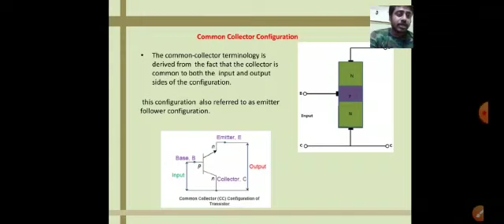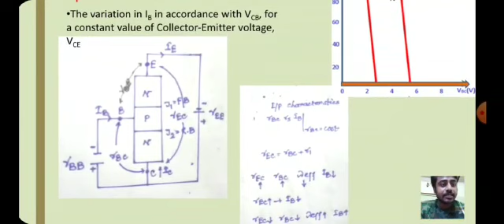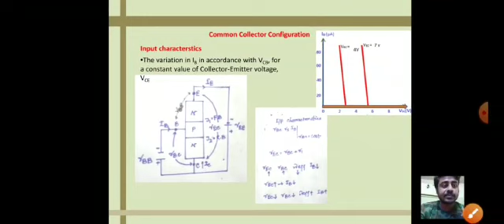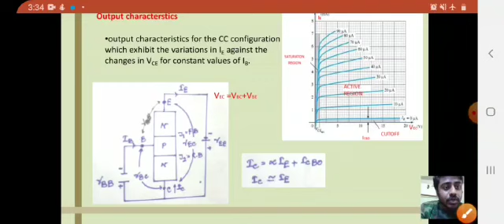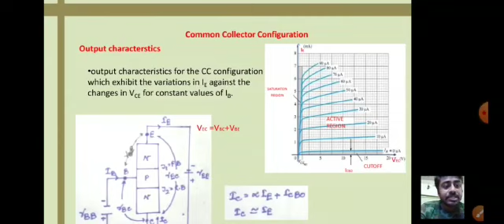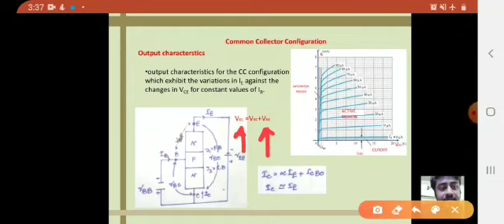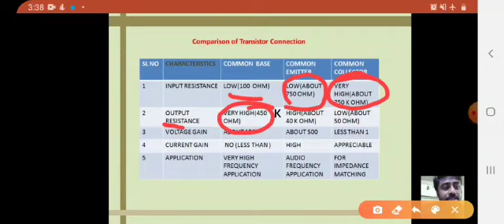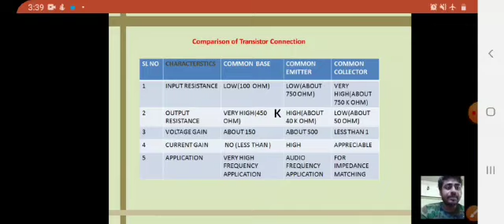Basic Electronics(Sem-3)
Circuit diagram, Input & output characteristics of CC configuration of BJT, Comparison between CB, CE & CC configurations
Attachments area By Harasit Basak